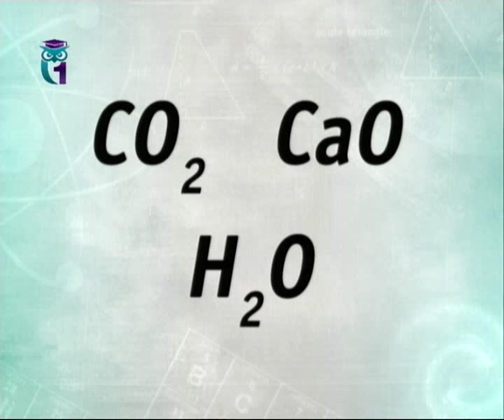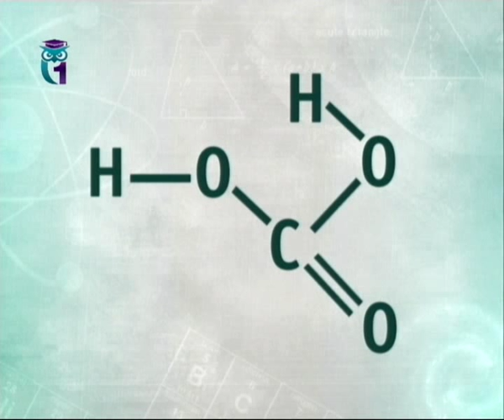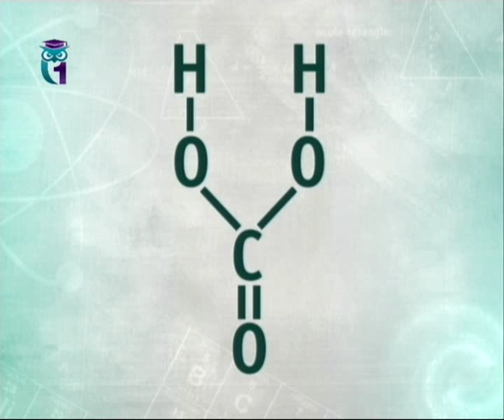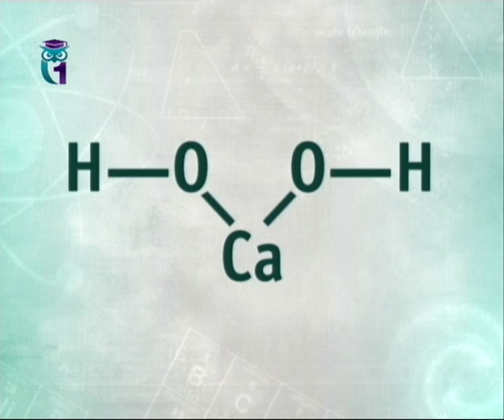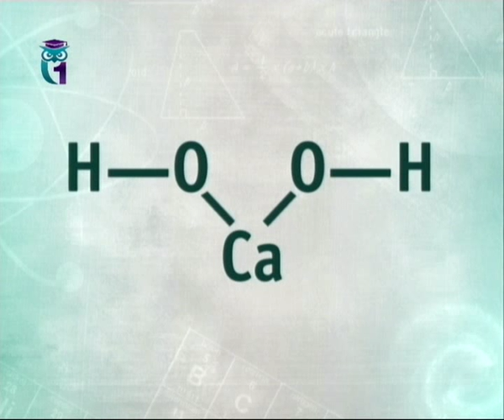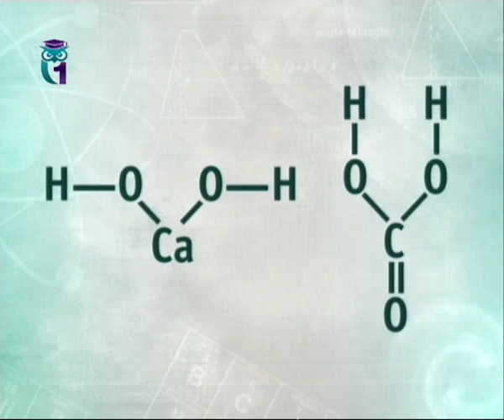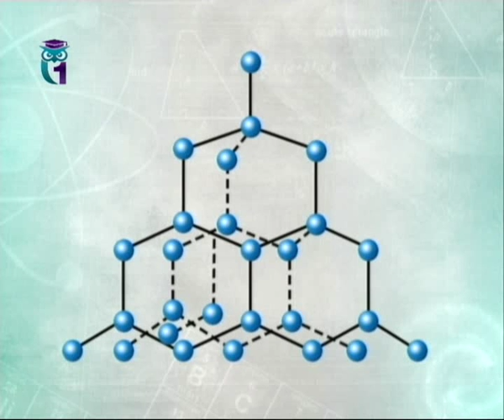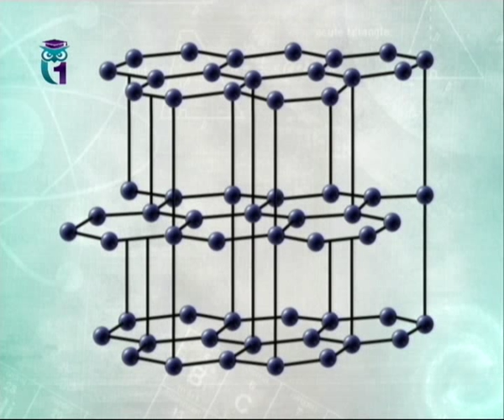Химия для чайников. Лекция 10. Не все окислы кислотные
Не так уж твёрд гранит науки. Химия для начинающих. Борис Бояршинов. Первый образовательный канал.